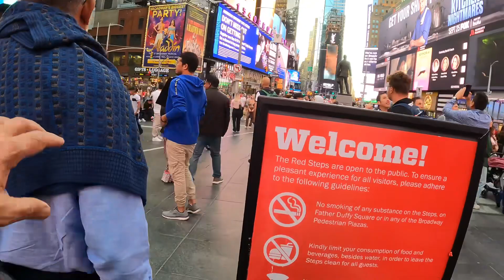Ep-4|അമേരിക്കൻ ടൂർ|Benny‘s|Time Square|Travelbook Ktm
അമേരിക്കൻ മെഗാ ടൂർ#Episode4#Benny‘s#Time Square#Travelbook Ktm#